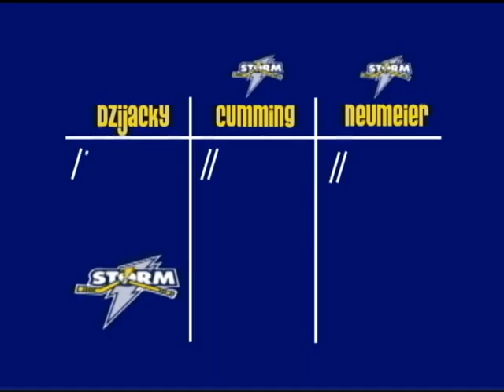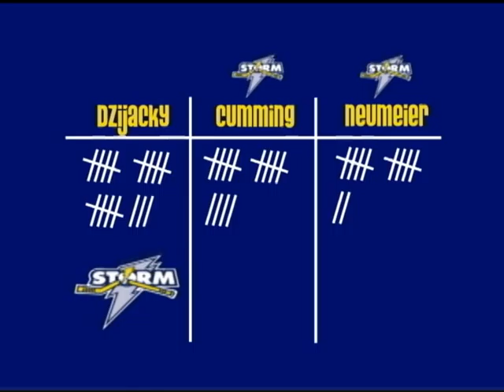Storm Game Show Part 1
EastLink TV hosts the first ever Grande Prairie Storm Game Show.  Host Tim Gedcke quizzes Storm Players Matt Cumming, Colin Dzijacky, and Mitch Neumeier about hockey from teammates to the pros!